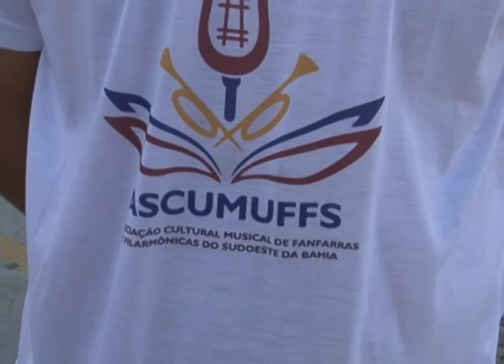Matéria sobre o Encontro de Fanfarras exibida em 03 de julho de 2015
Imagens: David Santana
estagiária: Natália Rocha
Jornalista responsável: Lu Macário
Luiz Augusto: organizador
Carlos Carvalho: educador social
João Martins: integrante da FANCRSN
Vanaí Santos: diarista
Jurandir Lima: diarista